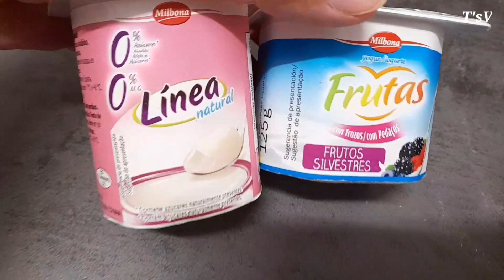Perfect Haleem Recipe||Daleem||Daily Vlogs by TANZEE'sVLOGS